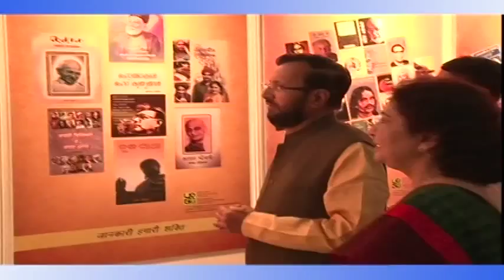Bhartendu Harishchandra Awards conferred by Shri Prakash Javadekar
The Minister for Information & Broadcasting, Shri Prakash Javadekar today conferred the Bhartendu Harishchandra Awards for the years 2011 and 2012. Speaking on the occasion, Shri Javadekar said that while the prize money of Bhartendu Awards would be enhanced, a special category of awards to promote original writings focusing on all round development of adolescent girls would be instituted from next time. The objective of the new awards was to encourage the spirit of women empowerment from the adolescent stage of growth for girls. The Minister also announced that the award function would be held every year on 9th September being the birth anniversary of the eminent writer. For the first time these awards were presented on the birth anniversary of renowned Hindi writer Bharatendu Harishchandra.

Elaborating further, the Minister invited suggestions from youngsters regarding the future role of Publications Division in the changed scenario where in the Publications industry had undergone a drastic change both in content and technology. In view of the changed media scenario, Shri Javadekar stated that Publications Division needed to adapt itself through technological tools, e-commerce, business models, online publications etc. Crowd sourcing had become a principal tool to involve people in bringing about change and innovation and enhancing outreach through people’s involvement. The growing literacy in the country was a catalyst to promote relevant contemporary writings. Adding further, Shri Javadekar said that the role of Publications Division was much more beyond mere publishing. As a Government institution the future road map lay in identifying benchmarks so as to ensure people had access to good quality publications. Literature remained the principal catalyst to promote creativity across different sections of society. This was a time tested exercise and it provided the people a sense of satisfaction across all age groups. The Minister also called upon Publications Division to explore the possibility of starting a special series/collection of prominent books/works on eminent personalities.

One of the key initiatives of the Ministry of Information and Broadcasting to promote books and manuscripts original writing in Hindi, the Bharatendu Harishchandra awards have been implemented by the Publications Division annually since 1983.

Named befittingly after Bharatendu Harishchandra, who paved the renaissance for Hindi language and literature, the awards were initially given in Journalism and Mass Communication. The other three categories, viz., National Integration, Women’s Issues and Children’s Literature were added in 1992. Original writing in Hindi by Indian authors is the eligibility criteria for the award.

For the year 2011, the first prize in the Journalism and Mass Communication category was awarded to Shri Vijay Dutt Shridhar for his manuscript ‘Pehla Sampadakiya’. Shri Harish Chandra Barnwal’s book ‘Television ki Bhasha’ has been chosen for the second prize in this category. The third prize went to Shri Santosh Kumar Nirmal for his book ‘Filmein aur Prachar: Tab se ab tak’.

In the Women’s Issues category, the award was conferred on Ms. Gitashri for her manuscript ‘Aurat ki Boli’ while for National Integration went to Dr. Navratan Kapoor for the book “Tyoharon Tatha Melon ki Vichitratain, Jansanchar Maadhyam aur Rashtriya Ekta”.

The first prize in Children’s Literature category for the same year was given to Ms. Bano Sartaj for her book ‘Pakya aur Parichham’ and the second prize to Shri Rajiv Saxena for ‘Professor Khurana ka Clone’.

For 2012, the first prize in Journalism and Mass Communication category was awarded to Ms. Vijaya Lakshmi Sinha’s ‘Maine Awaaz ko Dekha’, while the second and third prize was conferred on Shri Madhav Hada for his book titled ‘Seedhiyaan Chadhta Media’ and Shri Suresh Kumar’s ‘Online Media’ won the third prize.

In Women’s Issues category in 2012, Ms. Urmila Kumari’s book ‘Jaar Jaar Taar Taar’ was selected for the first prize while Dr. Sanjula Thanvi’s book ‘Manavaadhikar, Panchayati Raj Se Sashakt Naari’ was selected for the second prize.

In Children’s Literature category Dr. Mohammed Arshad Khan’s book ‘Mickey Mouse’ won the first Prize and the book ‘Phoolon se Pyar’ by Ms. Pavitra Agrawal received the second prize.